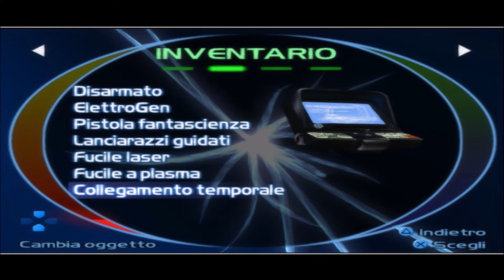Let's play TimeSplitters 2 (ITA) - FABBRICA DI ROBOT [2315] - #9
Il livello più difficile! Dannate macchine!